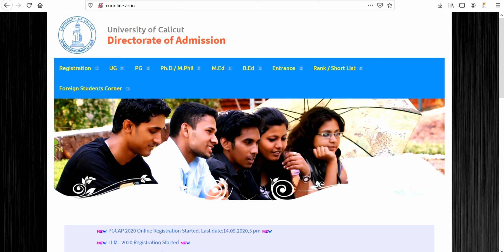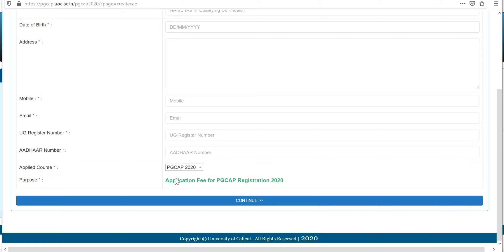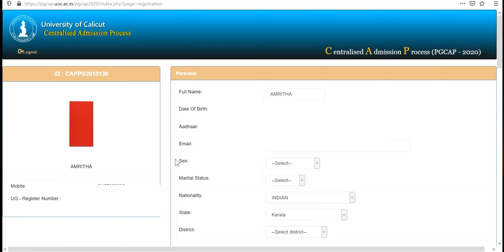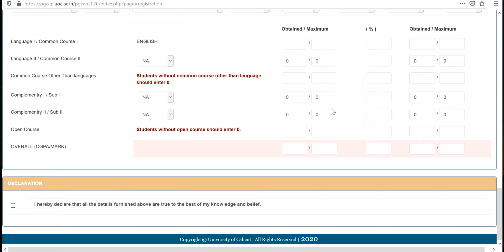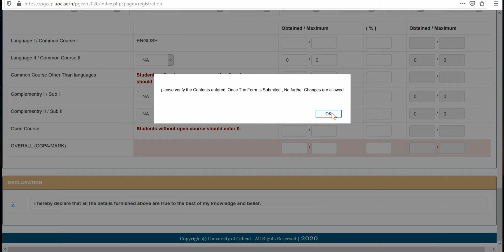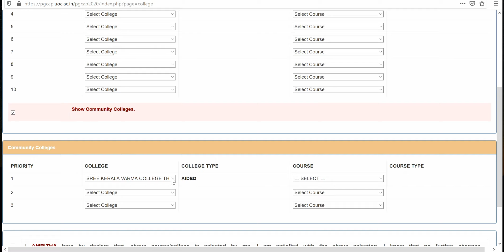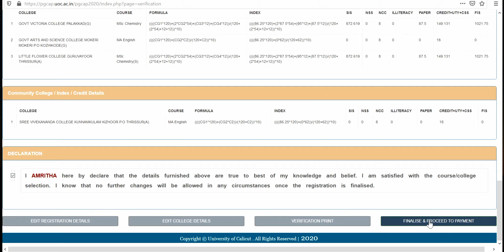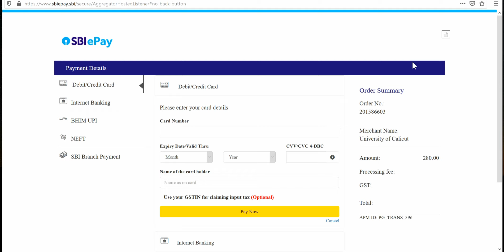Pg admission 2020 | Calicut University | How to apply?| Video tutorial | Nutties Blog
Calicut university,
Calicut,university,admission,
Calicut university Pg admission,
career after+2,
Index marks
MSc MCom MA
management seats
Single window Notification
Management quota
sports quota
community quota
Prospectus
Hand book
Helpdesk
Payment gateway
Community seats fee structure,
eligibility criterion,
index marks,
application procedure,
community quota admisdion in malayalam
sports quota admiddion details in malayalam
Documents needed